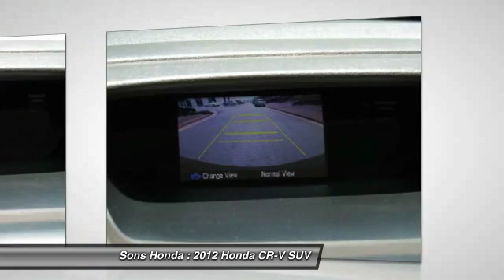2012 Honda CR-V McDonough GA 20002B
2012 Honda CR-V EX-L - $15590

Sons Honda
105 Sons Drive

31/23 Highway/City MPG** Clean CARFAX.brbrAwards:br * 2012 KBB.com Brand Image Awardsbr2016 Kelley Blue Book Brand Image Awards are based on the Brand Watch(tm) study from Kelley Blue Book Market Intelligence. Award calculated among non-luxury shoppers.  Kelley Blue Book is a registered trademark of Kelley Blue Book Co., Inc. Reviews:brbr * Lots of room for passengers and cargo; high fuel economy; user-friendly controls; ample tech and family-friendly features; nimble handling. Source: Edmunds